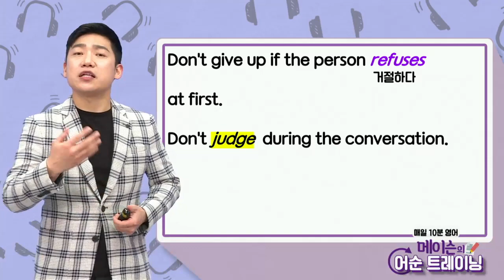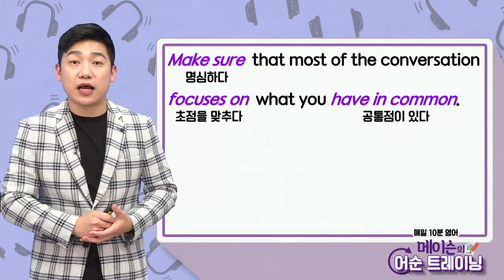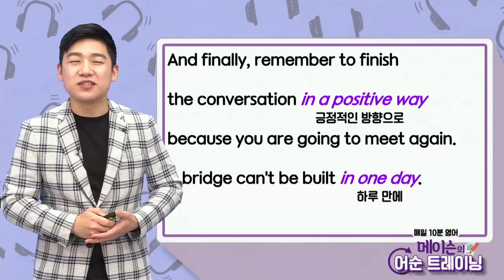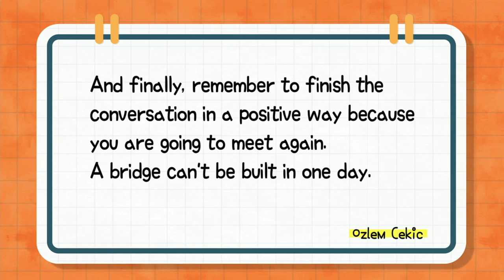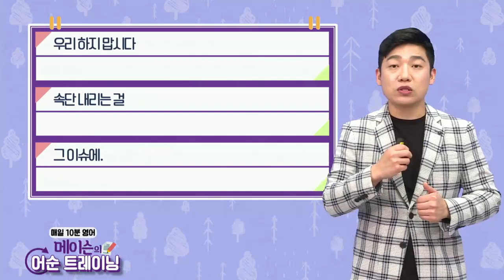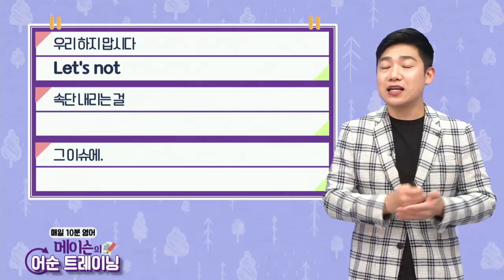매일 10분 영어- 메이슨의 어순 트레이닝 Unit 1358 외즐렘 제키지Ozlem Cekic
Unit 1358  외즐렘 제키지Ozlem Cekic